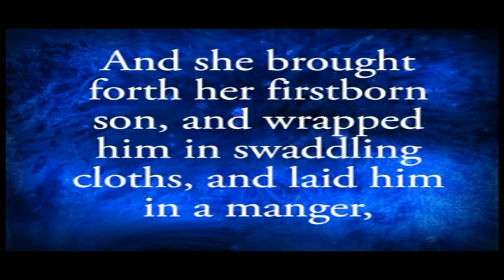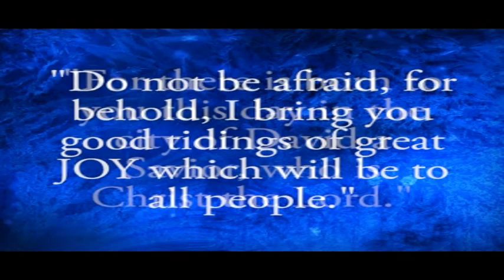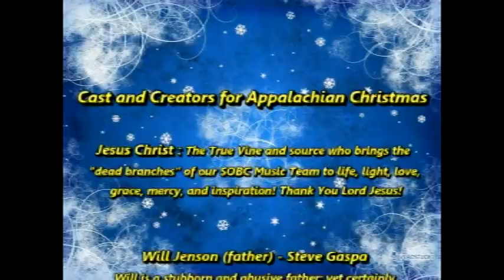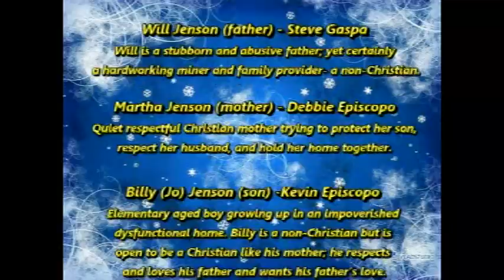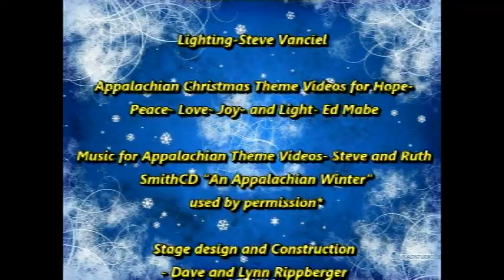An Appalachian Christmas Episode 4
Continuing An Appalachian Christmas with Episode 4